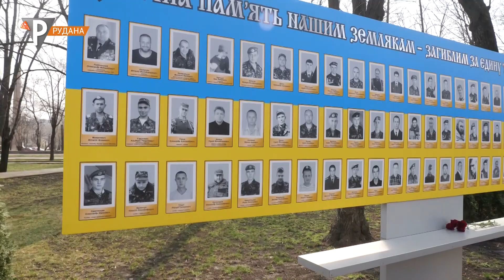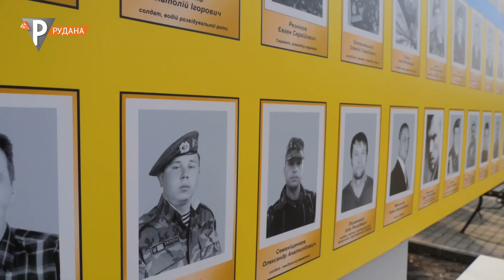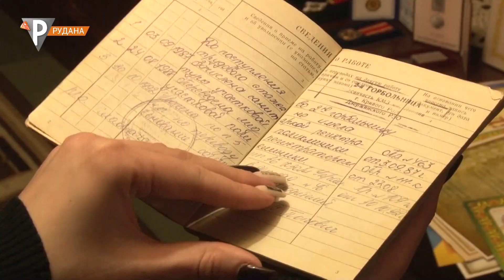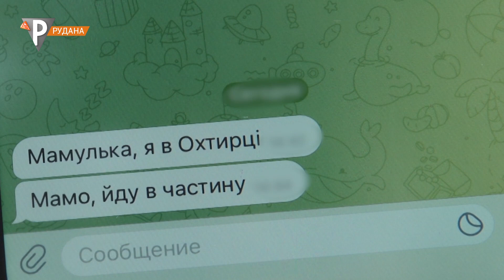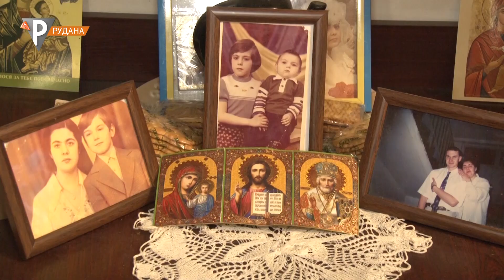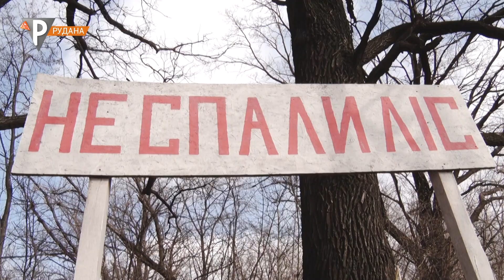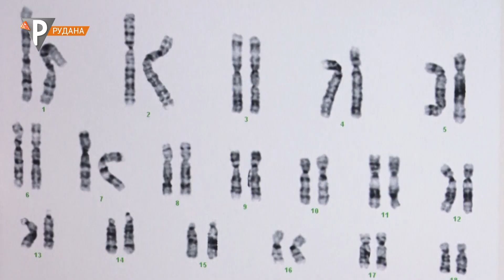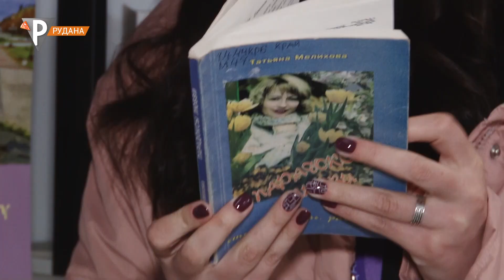«Постфактум» (26.03.2023)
У випуску:
 0:00 Постфактум
 1:06 З чиновників - у військові: боротьби за Україну для криворізького танкіста Валерія Катькіна
12:07 Мушу рятувати країну: історія незламної духом українки Інни Дерусової
26:13 Ті, хто розуміє мову дерев: наші журналісти провели день з майстром лісу
32:59 Додаткова хромосома: фахівці генетичного центру - про медичний аспект синдрому Дауна
40:00 Жіноче обличчя поезії: про що сьогодні ліричні твори криворізьких поетес
43:49 Квіти, що приносять весну: у криворізькому ботанічному саду - час квітування першоцвітів
48:00 Прощання